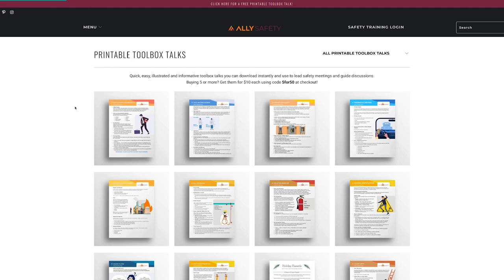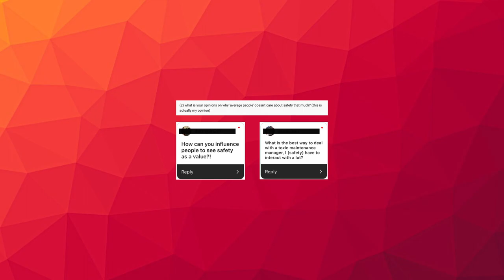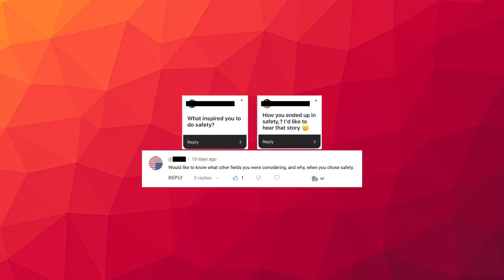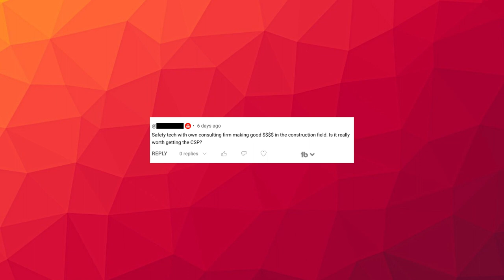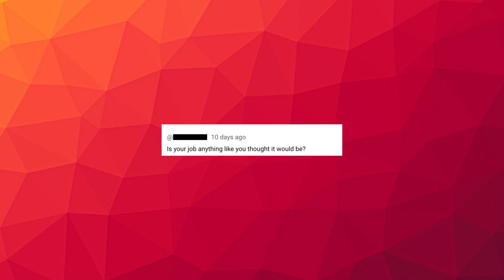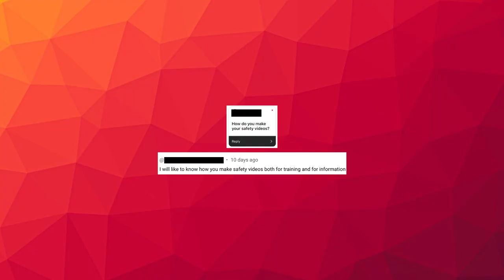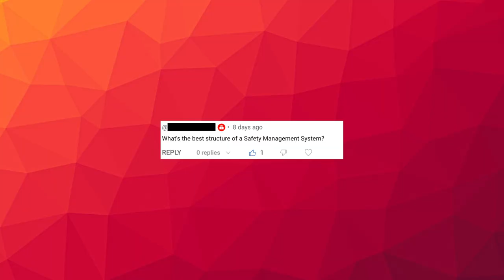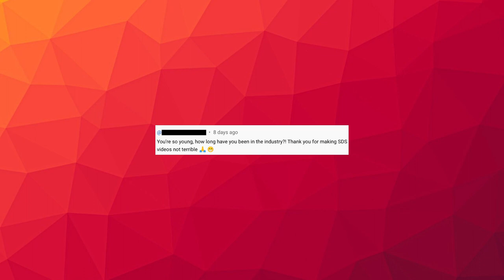Answering Your Safety Questions | By Ally Safety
Today's video is answering your safety questions like how do you deal with people who don't have safety as a value? How do I make safety videos? Should I get the CSP? and more!

0:00 - Intro and Freebies
2:31 - How to deal with people who don't value safety?
8:41 - How did you get into safety?
12:56 - Is it really worth getting the CSP?
13:52 - Is your job anything like you thought it would be?
14:57 - How do you make safety videos?
17:37 - What's the best structure of a safety management system?
18:20 - How long have you been in the industry?
18:53 - What do you have in store for us for next year?

For Ally Safety Products, videos, and freebies, check us out at allysafety.com

3 books that helped me navigate difficult people problems:
- How to Win Friends and Influence People
- Steps to Safety Culture Excellence
- The 48 Laws of Power

Ally Safety
720 SE 160th AVE

Answering Your Safety Videos